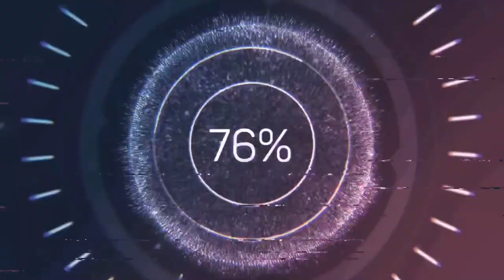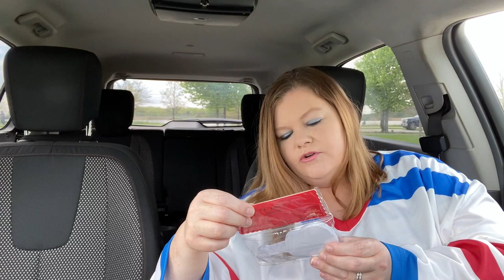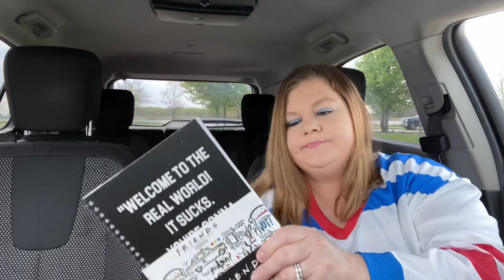Friends Season 1 Subscription Box Unboxing! Culture Fly May 2020! How you doin’?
I guess they don’t do referrals but here is the

“Hey, check out SinglesSwag! I love getting their box of beauty products, accessories, and exciting surprises just for me every month. I'm giving you $15 to spend on your own box! You can thank me later :)”

Hey! Thought you would enjoy Ibotta (if you don’t already). It’s an easy to use, cash back rewards app. I use it every time I shop, and thought you would like it too.